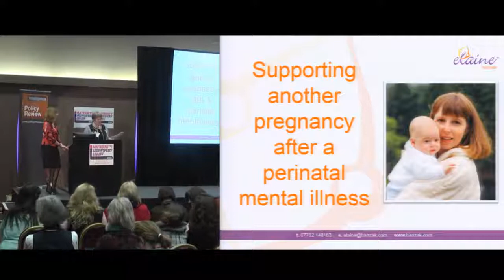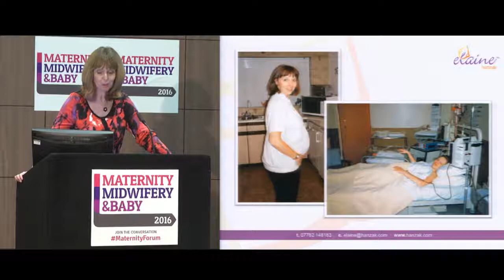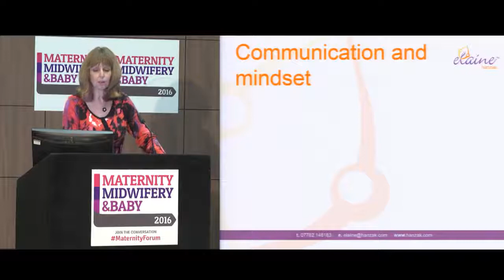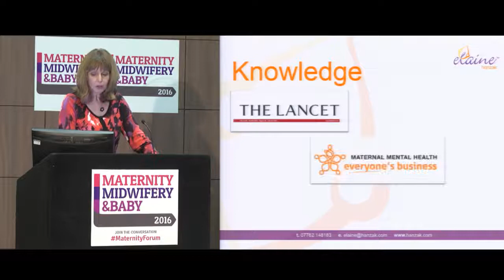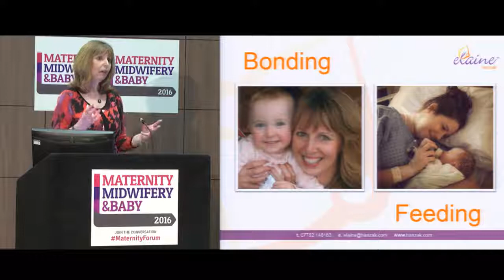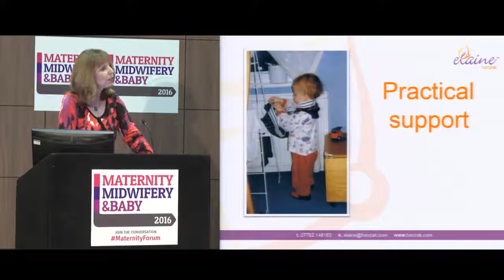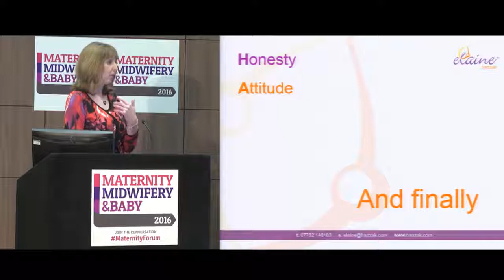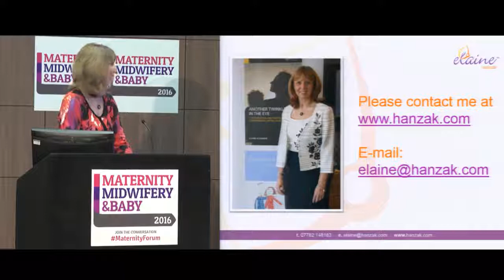Supporting another pregnancy after perinatal mental illness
Elaine Hanzak, Author of ‘Eyes without sparkle: a journey through postnatal illness’ and ‘Another Twinkle in the Eye’ discusses "Supporting another pregnancy after perinatal mental illness" at the Maternity, Midwifery and Baby London forum.

For the latest Maternity & Midwifery News and Videos visit our